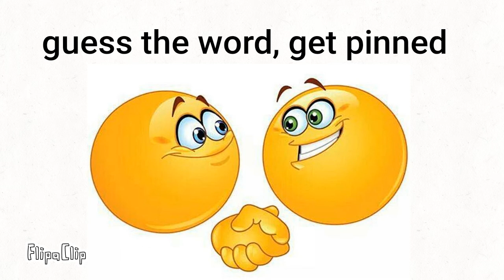guess the word, get pinned